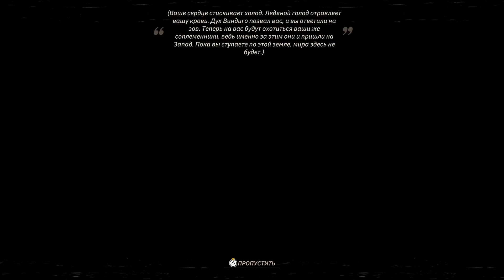Weird West Во имя баланса (SILVER)Пройдите путь защитника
Weird West
Во имя баланса (SILVER)
Пройдите путь защитника

Попробуйте выжить на Западе и раскрыть его тайны. Обратитесь к сплетению судеб необычных героев в захватывающем экшен-RPG от соавторов Dishonored и Prey.

Исследуйте мрачную фантазийную интерпретацию Дикого Запада, в которой шерифы и ганфайтеры живут бок о бок с фантастическими существами. Узнавайте истории необычных персонажей и превращайте их в легенды, принимая непростые решения. А разве могут существовать простые в этих беспощадных землях? Каждое путешествие уникально и создается вами собственноручно — в этих историях на кону стоит очень многое, мир реагирует на все ваши действия, и каждое ваше решение имеет значение. Соберите отряд или же отправляйтесь в путь в одиночку, чтобы открыть для себя таинственные просторы мира Weird West. Каждая легенда Запада станет вашей собственной историей.

Weird West: мрачная фантазийная интерпретация Дикого Запада, в которой шерифы и ганфайтеры живут бок о бок с фантастическими существами. Каждый здесь играет по своим правилам и руководствуется собственными целями.

Сплетение судеб: исследуйте мир через истории различных персонажей, переходите от одного путешествия к другому и наблюдайте, как в финальной главе все дороги сойдутся воедино.

Неповторимый опыт: каждое прохождение уникально, ведь историю игры формируют действия и решения самого игрока, комбинация которых создает идеальную сюжетную линию.

Погружение в симуляцию: в Weird West доступны разнообразные стили игры. Это захватывающий мир-песочница, где персонажи, фракции и даже локации реагируют на решения игрока.

Высокие ставки: игрокам предстоит принимать непростые решения и справляться с их последствиями, среди которых может быть и смерть.